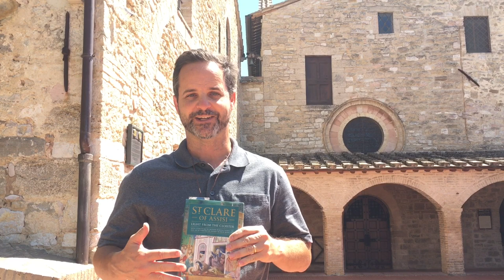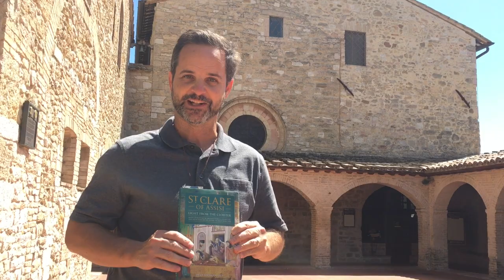St. Clare of Assisi: Light from the Cloister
Bret Thoman, OFS talks about his book, "St. Clare of Assisi: Light from the Cloister", from San Damiano in Assisi.